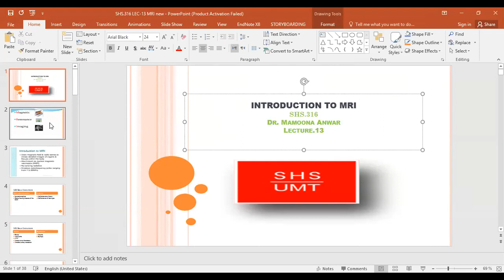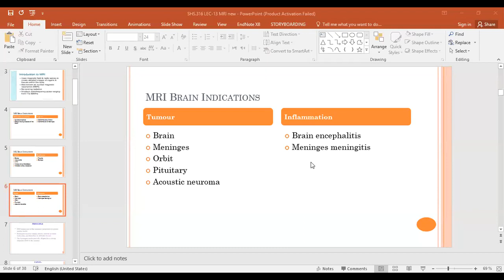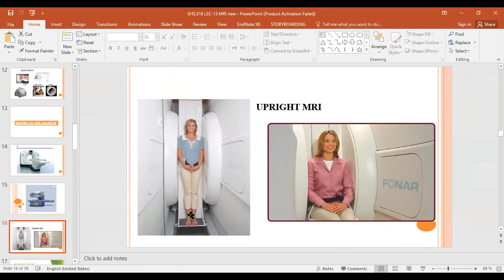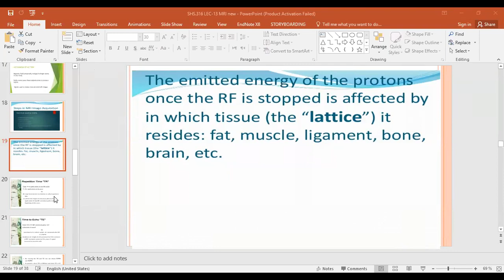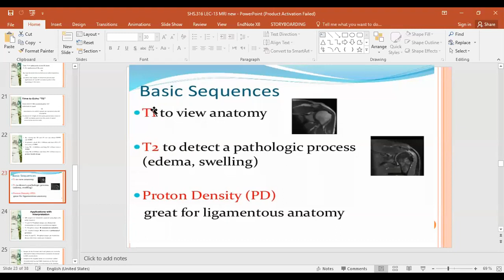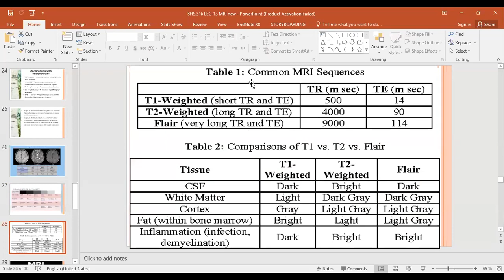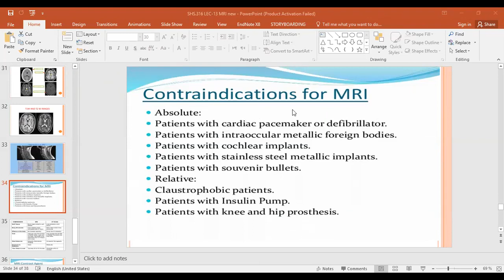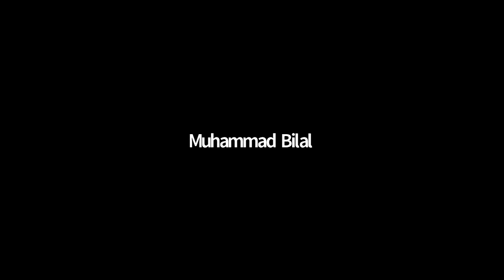Radiology Lecture 13 | SHS 316 Lecture 13 | Radio Lecture 13 MRI Indications & Image Acquisition